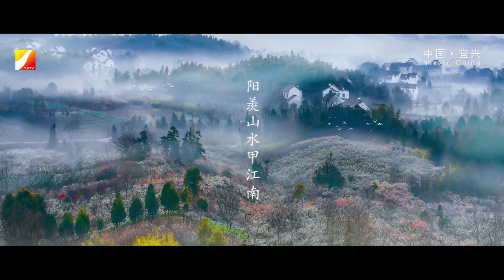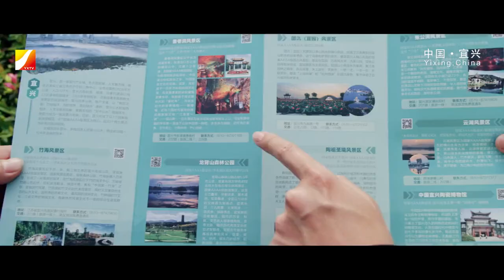焕然宜兴 Yixing, Jiangsu